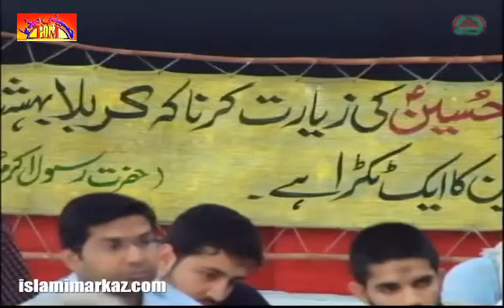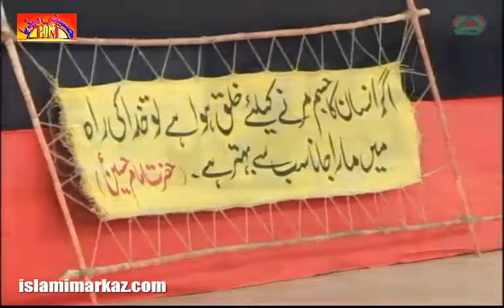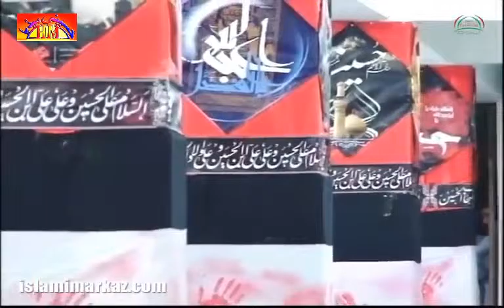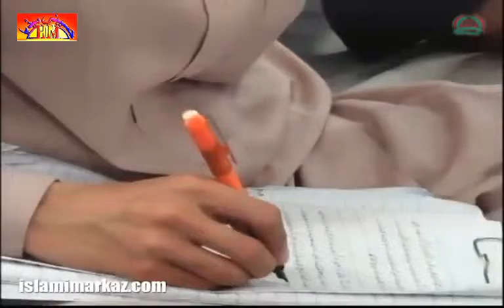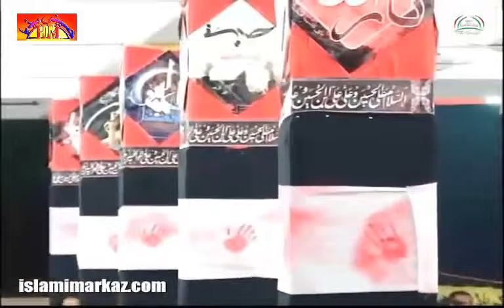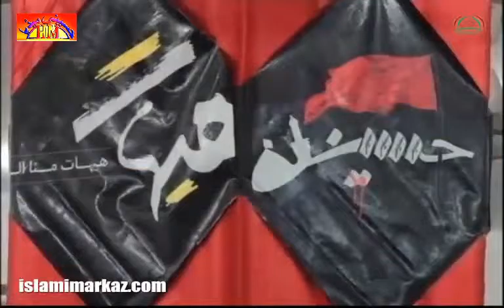[01] Muharram 1437 2015 Qayam-E-Imam Hussain (A.S) Ka Makki Marhalah - Ustad Syed Jawad Naqavi